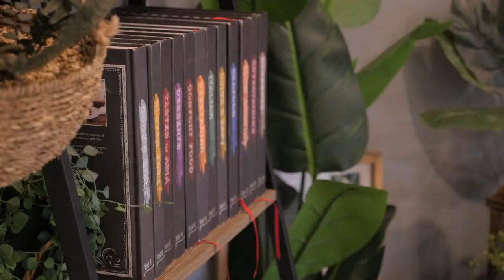FOR SALE : 21 Olympic Circuit Strathtulloh VIC 3338